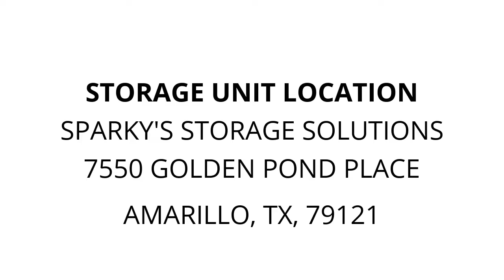Sparky's Storage Solutions - Unit 414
furniture